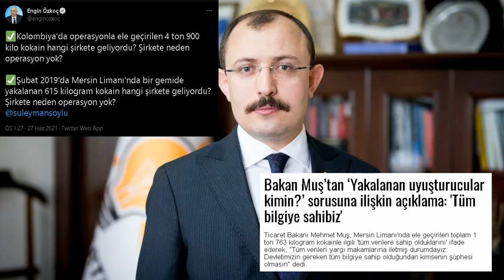Engin Özkoç'un Kokainler Kime Geliyordu Sorusuna Bakan Muş'tan Cevap Geldi | 27 Haziran 2021